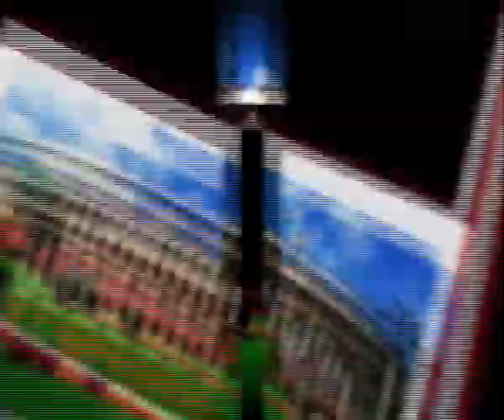सम्पूर्ण समाधान दिवस के निस्तारण की गुणवत्ता की जांच की शुरुआत....7 India News 24×7, 18.09.2018